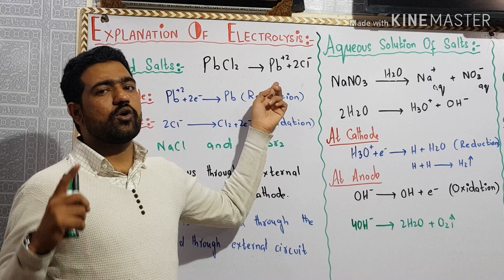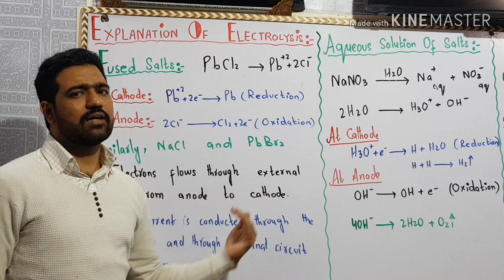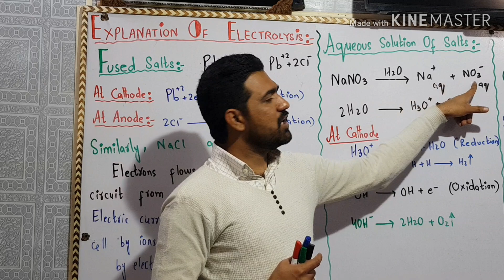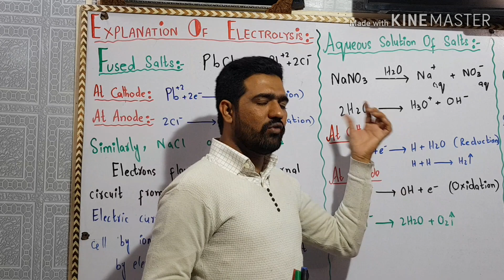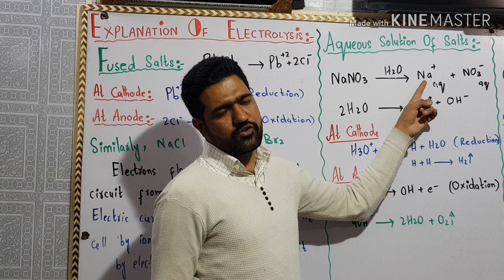Explanation of electrolysis